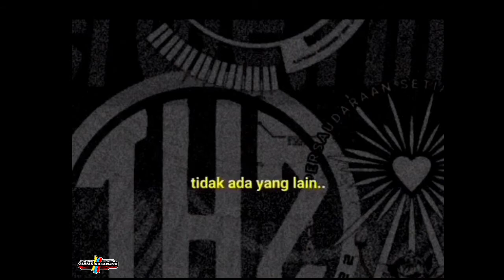STORY WA PSHT PUSAT MADIUN